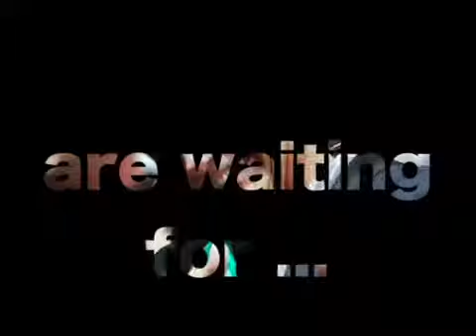Brasil brasil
Vídeo de Ebe